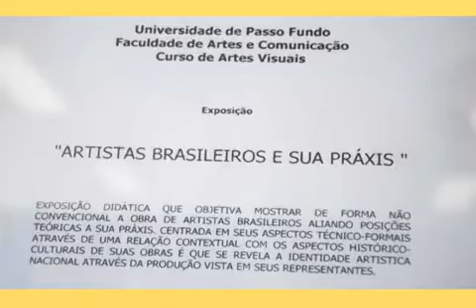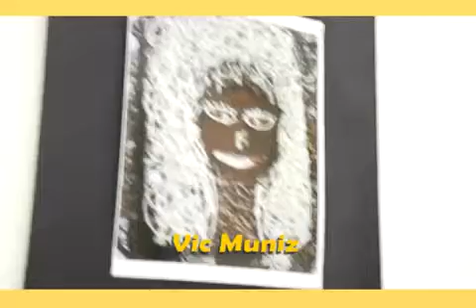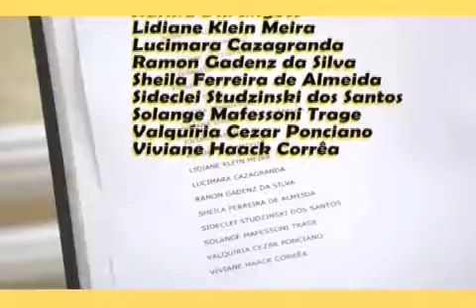Exposição Artes Visuais.mp4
Exposição do curso de Artes Visuais da Faculdade de Artes e Comunicação da Universidade de Passo Fundo.